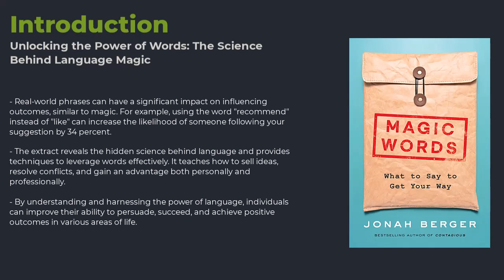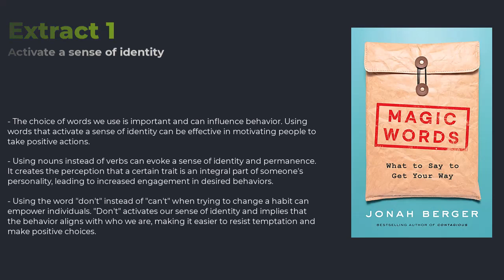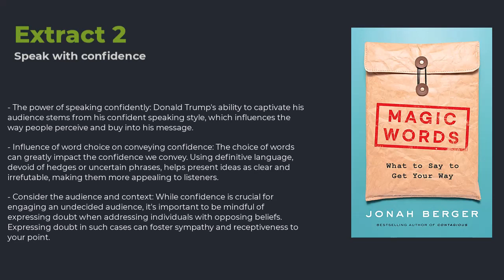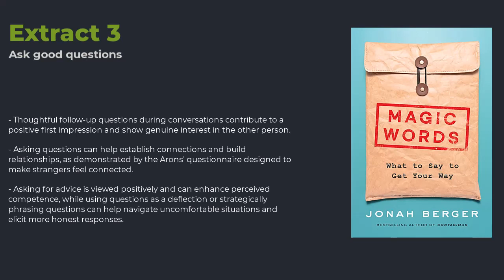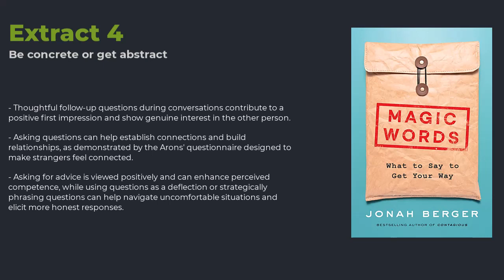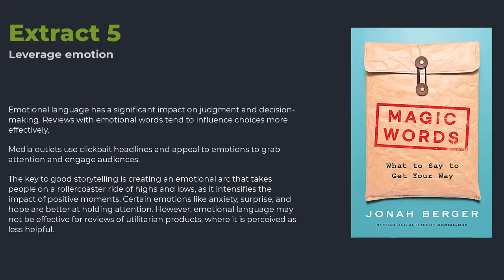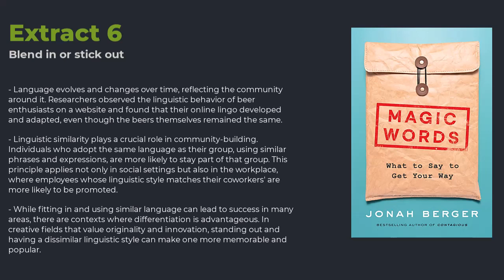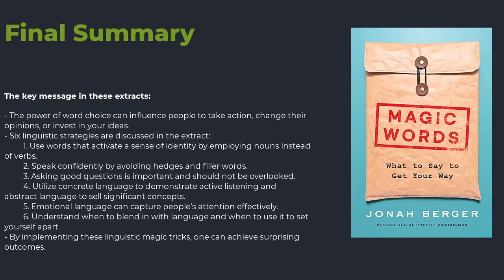Crack the Code of Effective Communication - MAGIC WORDS by Jonah Berger - Free Audiobook Summary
Looking to unlock the power of language and achieve your goals? Welcome to our summary video of "Magic Words," a groundbreaking audiobook that reveals the secrets of wielding words for success! 🌟

Whether you're eager to win arguments, ace job interviews, or persuade your child to clean up, this guide offers a treasure trove of scientifically proven techniques. Discover the magic of language and watch how it can make all the difference in your life! 💬✨

In this audiobook, renowned author and Wharton School professor, Jonah Berger, takes you on a captivating journey into the realm of natural language processing and consumer behavior. With his expertise, he uncovers the hidden power of words and shares invaluable insights that can transform your communication skills. 🎙️

Berger is no stranger to success, having authored bestsellers like "Contagious: Why Things Catch On" (2013) and "The Catalyst: How to Change Anyone's Mind" (2020). As a trusted consultant for influential companies such as Apple, Google, Nike, and Amazon, he brings real-world experience and expertise to his teachings. 📖💼

Join us as we delve into the enchanting world of "Magic Words" and learn the techniques that can help you achieve your goals. 🎉🔔

📚 Book details:

Title: Magic Words

Author: Jonah Berger

Titles for the ALGO:
1. "Mastering the Magic: Free Audiobook Summary of Jonah Berger's 'Magic Words'"
2. "Unleash the Power of Language: Free Audiobook Summary of 'Magic Words' by Jonah Berger"
3. "The Art of Persuasion Unveiled: Free Audiobook Summary of Jonah Berger's 'Magic Words'"
4. "Crack the Code of Effective Communication: Free Audiobook Summary of 'Magic Words' by Jonah Berger"
5. "Harness the Secrets of Language: Free Audiobook Summary of Jonah Berger's 'Magic Words'"
4. "Reprogram Your Mind for Happiness: Psycho-Cybernetics Audiobook Summary"
5. "Transform Your Life with Psycho-Cybernetics: Free Audiobook Summary by Maxwell Maltz"